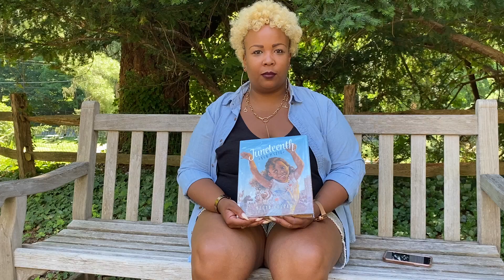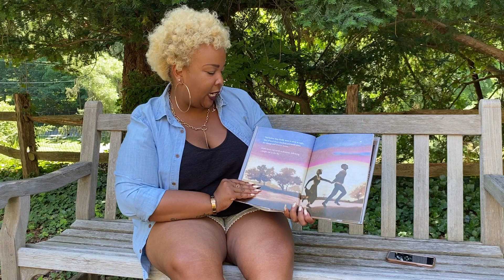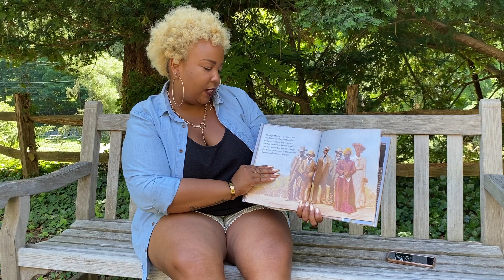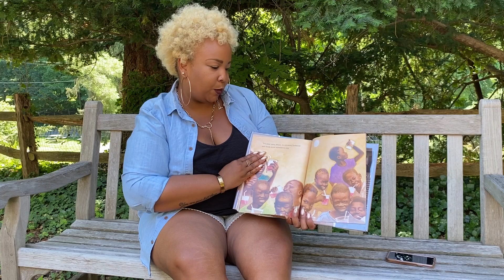Juneteenth Read Aloud with Rayna Guy, SCH Director of Diversity, Equity & Inclusion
Rayna shares Floyd Cooper's "Juneteenth for Mazie" as we celebrate a NEW federal holiday on June 19 commemorating the announcement of the abolition of slavery and the emancipation of African American citizens throughout the U.S.